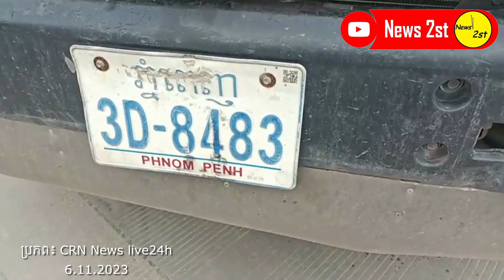បើកលឿនណាស់! រថយន្តឆាមពាន បើកកុងទ័រ១០០ ជាន់បុករះម៉ូតូ ទៅបុករថយន្តកុងតឺន័រចេញពីឃ្លាំង ក្រឡាប់បះជើង